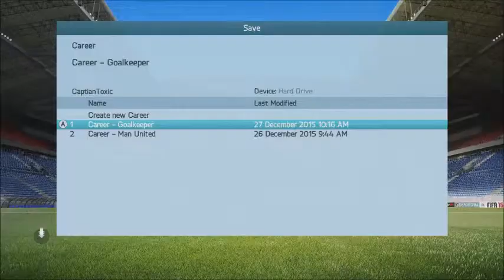Fif 16 - Goalkeeper Career Mode EP1 S1 - The Start Of A Legend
Hey guys and today wil be the start of a legend